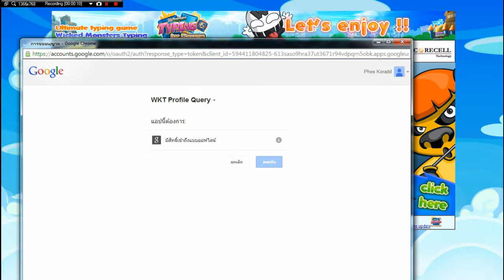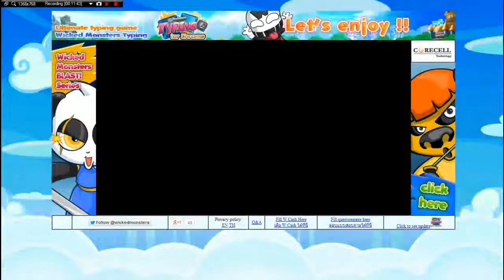Wicked Monsters Typing [Play in Google Chrome]